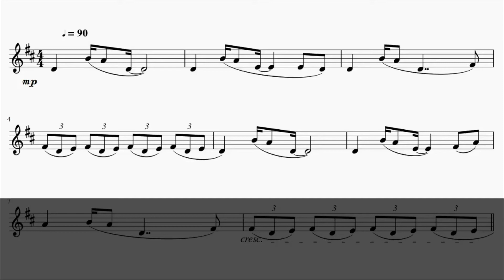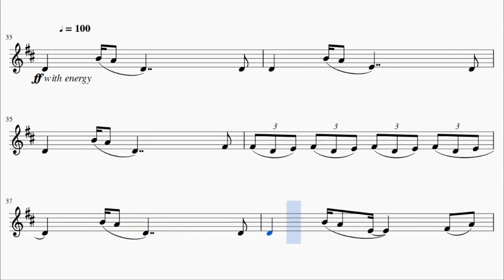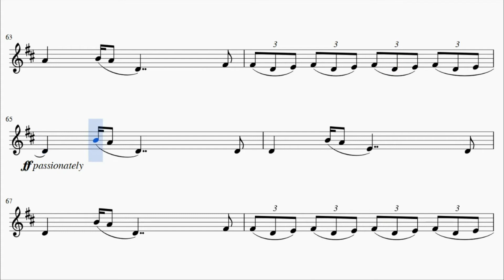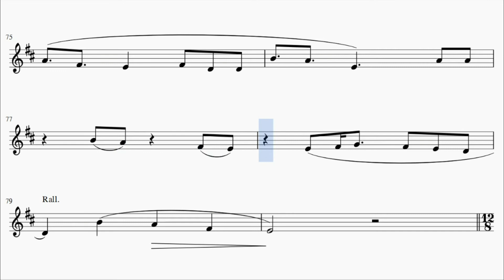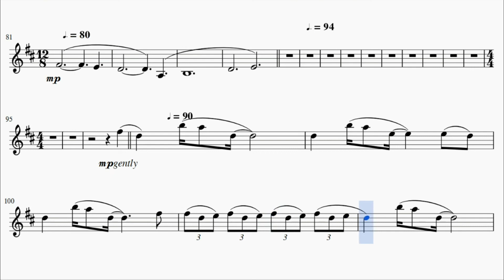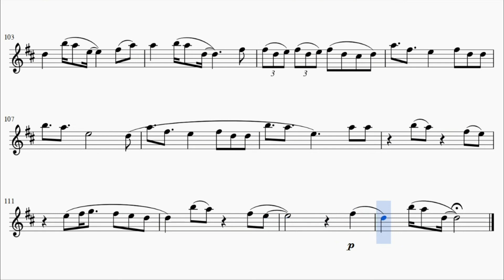Shelter - Porter Robinson & Madeon (Clarinet)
This is the sheet music of Shelter by Porter Robinson & Madeon. The sheet music was based on Bomb & Kou sheets of the Theishter cover.